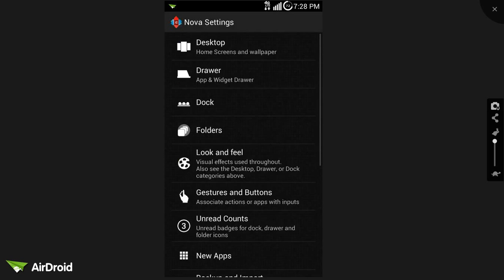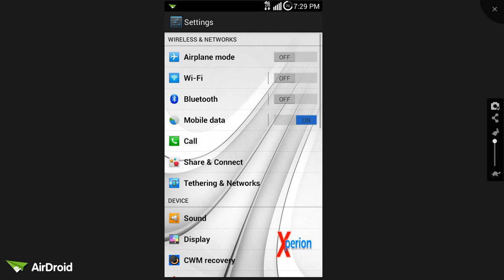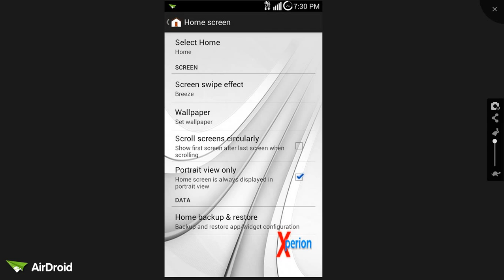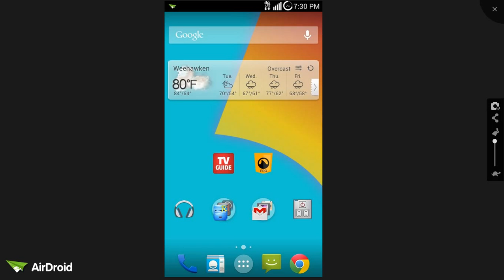Xperion ROM for LG Optimus F6 MS500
Xperion ROM for the Metro PCS LG Optimus F6 MS500.
Another creation from ROMs by GameTheroy